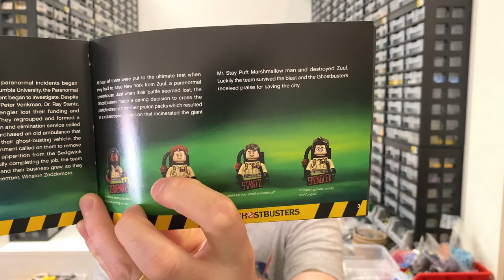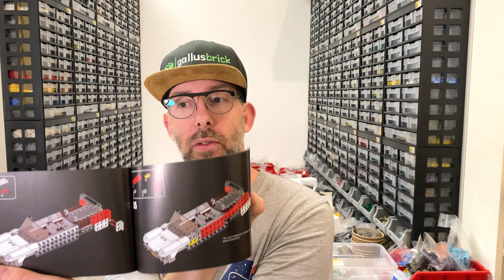LEGO Ghostbusters 21108 Review | Lohnt sich dieses Set?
Gerne stelle ich euch das CUUSOO/Ideas 21108 von LEGO® vor. Ein kultiges Set für jeden Geisterfan!

Aber ich verdiene evt. ein paar LEGO® Steine dazu…
LEGO Cuusoo 21108 - Ghostbusters Ecto-1

▶ Bist du aus der Schweiz, Deutschland oder Österreich?
Dann klicke auf untenstehende Link und Unterstütze mich…

Gerne darfst du mitdiskutieren. Denke aber an die Wortwahl. Ein respektvoller Umgang miteinander ist das A und O.

In diesen Sinne, bleibt gesund und seid dabei wenn es am Sonntag um 19 Uhr heisst willkommen bei gallusbrick ich bins Pascal.

⭐️ Unterstützt gallusbrick und kauft meine Baupläne direkt auf meiner Webseite!

Gruss Pascal von gallusbrick

▶ Ausrüstung:
Kamera: iPhone 11 128 GB
Stativ: Cullmann PRIMAX 390 169 cm
Gorillapod: JOBY JB01491-0WW GripTight ONE
Mikrophon: Zoom H1n/IF Digitaler Videorekorder
Videoprogramm: Blackmagic Design DaVinci Resolve Studio

▶ Impressum:
gallusbrick Schafflützel
Pascal Schafflützel
Krüsistrasse 12